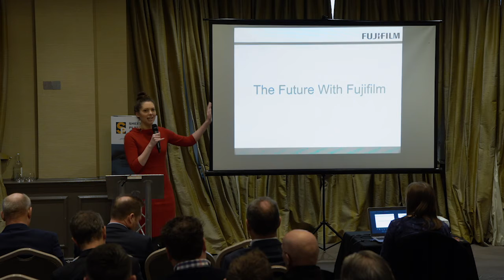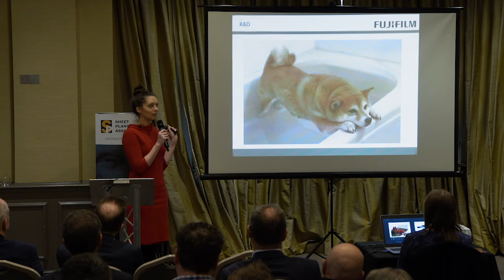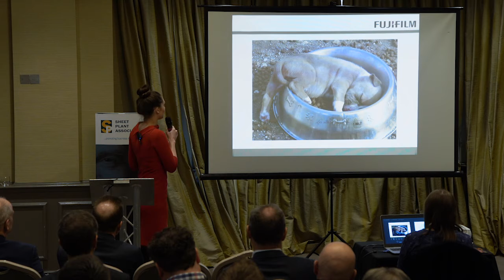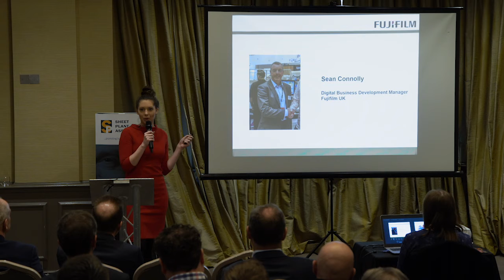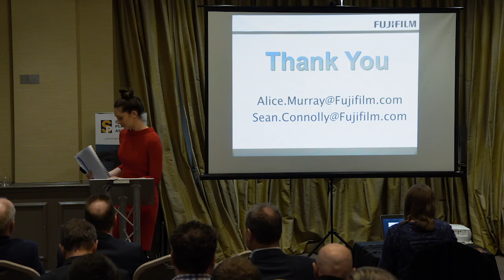SPA101st Conference - Supplier Spotlight: FujiFilm - Monday 27th January 2020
FujiFilm UK gave SPA members a lighthearted presentation about Digital Print technology and their 2020 offerings